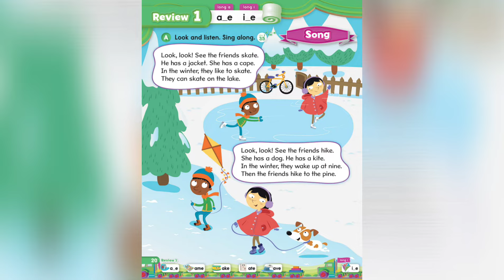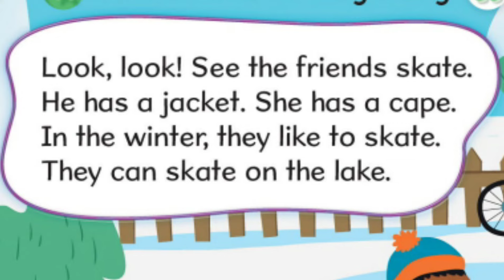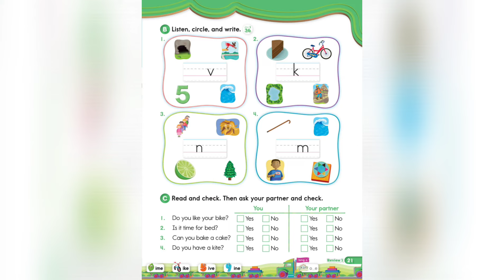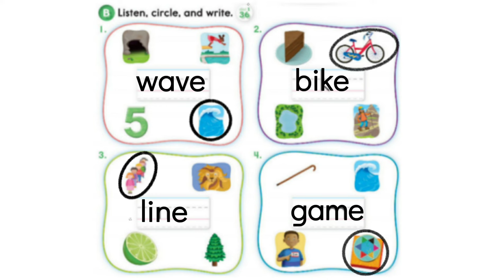Oxford Phonics World student book level 3 - long vowels - disc 1- review 1 - long a - long i - song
Oxford Phonics World student book level 3 - long vowels - disc 1 - unit 1 , 2 - review 1 - long a - a_e - long i - i_e - song